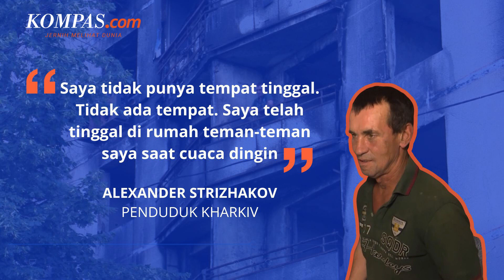Warga Kharkiv Tolak Tinggalkan Rumah meski Sudah Hancur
Penduduk Kharkiv bertahan di rumah mereka yang rusak akibat perang. Ratusan orang di kota terbesar kedua di Ukraina tinggal di flat yang telah rusak karena serangan Rusia.

Administrasi militer wilayah Kharkiv menyebut lebih dari 2.500 bangunan tempat tinggal telah hancur atau rusak di daerah tersebut. Sebanyak 1.500 diantaranya hancur total. Sementara ratusan orang masih tinggal di tempat yang setengah hancur.

Penulis Naskah: Novyana Nurmita Dewi
Video Editor: Novyana Nurmita Dewi
Produser: Firzha Ananda Putri